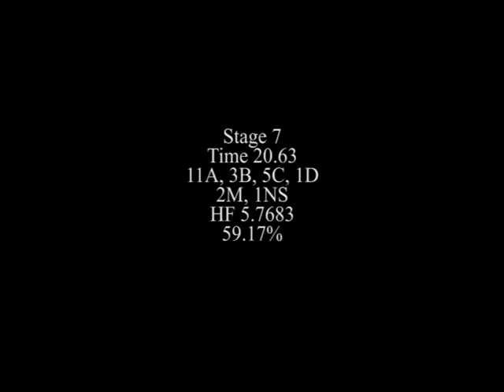2016 Alabama Sectional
USPSA. Open Major, A Class.
Freedom Gunworks 9mm Major open gun